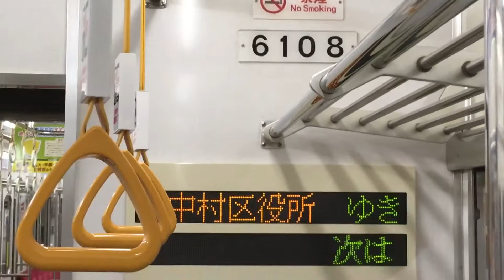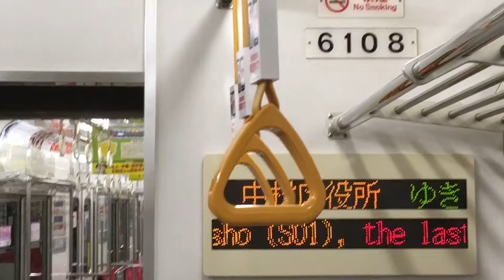［桜通線更新の電光掲示板］名市交 桜通線6000形更新 6108H(中村区役所行き)の電光掲示板を名古屋〜中村区役所間 撮影‼️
中村区役所行きです。6108H